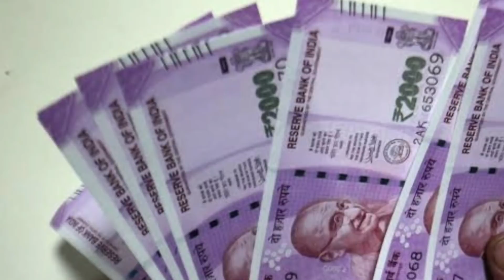అమ్మ ఒడి, విద్యా దీవెన, వసతి దీవెన మూడు పథకాలకు డేట్ ఫిక్స్ చేసిన జగన్| Ammavodi | JVD | AP CM JAGAN